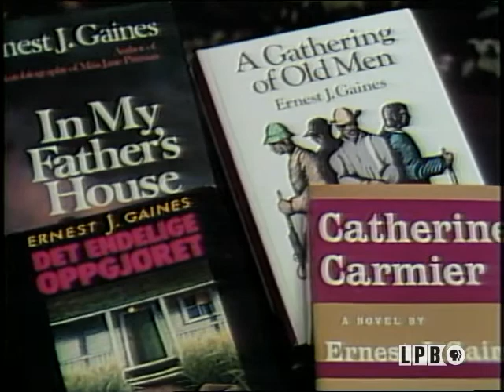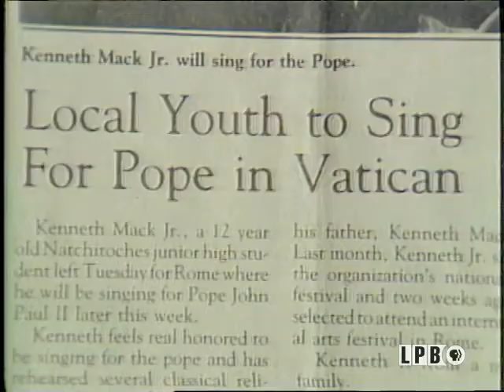Author Ernest Gaines | Folks (1986)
This segment from the March 23, 1986, episode of the series “Folks” features Sonya Masingale’s interview with Ernest Gaines, an author and writer-in-residence at the University of Southwestern Louisiana in Lafayette. He discusses: his many inspirations for “The Autobiography of Miss Jane Pittman”; his reaction to the television adaptation of his novel; his writing process; his decision to become a writer; and his influences. Host: Rob Hinton